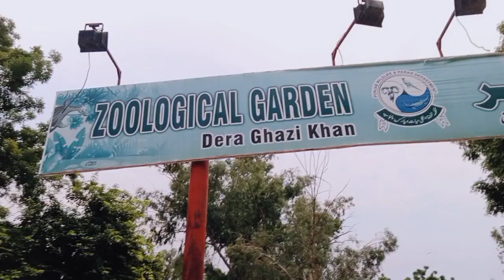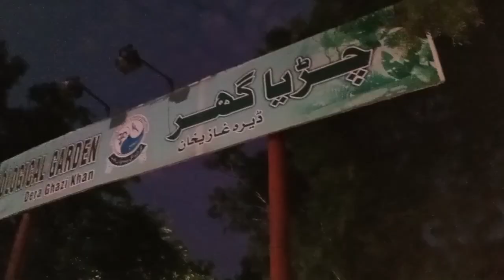Visit To Zoo🐒 ||Zoological Garden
We entertaint you by making vlog .this is our family channel.vlogs belongs to our daily life.outing tours and much more.enjoy our vlogs and subscribe our channel for more.In this channel the 4 sisters making vlogs fun
food travel sisterropes utube utuber instagram views virallucknow zoological garden#zoological garden#chamarajendra zoological gardens#bandung zoological garden#alipore zoological garden#sri chamarajendra zoological gardens#the national zoological park#lucknow zoological park#the cincinnati zoo & botanical garden#garden,busch gardens tour#busch gardens#am biologie notes#botanical#zoo vlog#chital deer#mysore zoo documentary#friends vlog#zoo lucknow chidiya ghar#cheetal deer